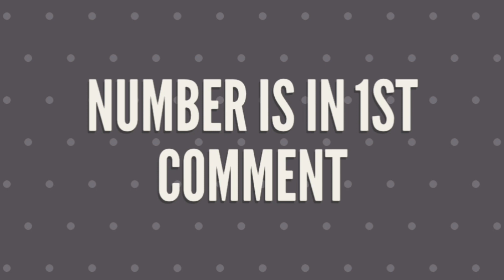Toss Prediction Today Rajasthan Royals vs Kolkata Knight Riders 30th Toss Prediction Today IPL 2022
Today match prediction Fantasy 11
Today match prediction who RR vs KKR
Today match prediction IPL 2022
Rajasthan Royals vs Kolkata Knight Riders
IPL 2022 Match Prediction
Rajasthan Royals vs Kolkata Knight Riders Match
Prediction
Rajasthan Royals Playing11
Kolkata Knight Riders Playing11
IPL Match Prediction
Rajasthan Royals vs Kolkata Knight Riders IPL 2022
Match 30
Rajasthan Royals vs Kolkata Knight Riders match no 30
kon jitega
IPL Match Prediction Rajasthan Royals vs Kolkata
Riders
Knight
IPL 2022 Match 30 Prediction RR vs KKR
Rajasthan Royals vs Kolkata Knight Riders me kon jitega
Prediction
Preview Playing11
Preview
Rajasthan Royals vs Kolkata Knight Riders Match kon
jitega
Rajasthan Royals vs Kolkata Knight Riders IPL Match 30
Prediction
Rajasthan Royals vs Kolkata Knight Riders toss
Prediction
IPL 2022 Final match Prediction
Rajasthan Royals vs Kolkata Knight Riders Today Match
Prediction
Today match Fantasy 11 ipl 2022
Today match prediction ipl 2022 who will Win RR vs KKR
Today match prediction Fantasy 11 team
IPL mein Aaj Kaun jitega
IPL Aai Kaun itega PL
IPL 2022 Rajasthan Vs Kolkata 30th Match
RR vs KKR 30th Match
KKR VS RR 30th Match
KKR VS RR 30th Match kon jitega
Aaj ka IPL Match Preview
IPL 30th Match
Kolkata Knight Riders VS Rajasthan 30th Match IPL 2022
Aaj ka Match Preview
IPL 30th Match Preview
IPL 2022 2nd Match Prediction
Aaj ka Match Kuan Jitegaa
IPL 2022 30th Match
Rajasthan Royals
Kolkata Knight Riders
Rajasthan Kolkata IPL Match
Aaj ka Match
Aaj kon jitegaa

Toss Analysis does not Provide any Gambling
Capabilities On this Channel. It's a cricket analysis
Channel